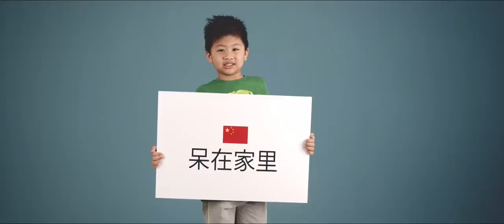خلك_في_البيت